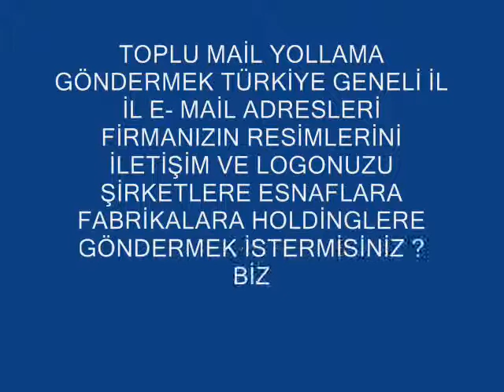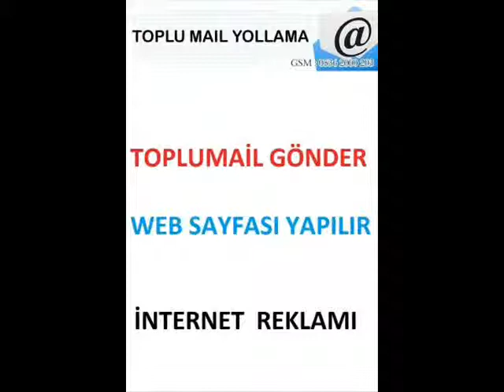YAHOO RAKLAM 0536 2000 203 YANDEX REKLAM VERME toplu mail gönder programı